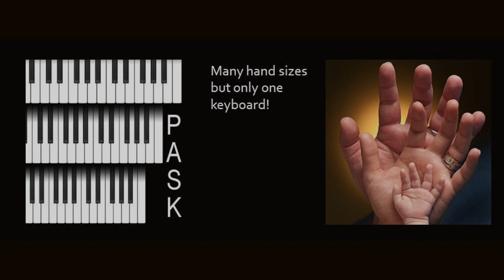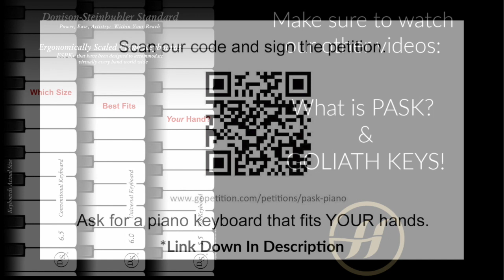Learn About the D.S. Standard Foundation and PASK!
Hailun USA is proud to be a partner of the The DS Standard Foundation.

The DS Standard Foundation was established as a non-profit corporation in the Commonwealth of Pennsylvania, USA in 2018 and has been awarded 501(c)(3) status.

The Mission is to set a standard for alternatively sized keyboards that is recognized globally, so that pianists, whether amateurs or professionals, may achieve their full musical potential while avoiding injury and perform with confidence anywhere in the world, knowing that a keyboard bearing the DS® logo will be the size with which they are familiar.

We hope these videos will show that there is a great need for this alternative. We also hope there will be a larger interest for students to be able to play whatever pieces they would like to play and not be limited. Allowing them to enjoy practicing more and remaining in lessons with their teachers.